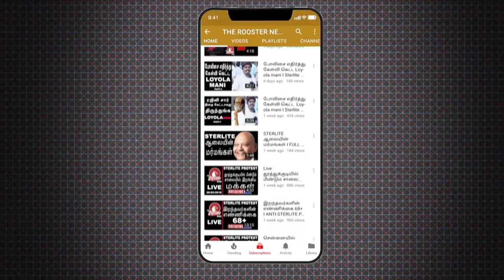ADANI का बिजली घोटाला I Adani Scam Exposed I Ambani I Modi I Laxmi Mittal I Kotak I Scam Exposed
ADANI COAL SCAM OF OVER 50000/

Over the last four years, the Directorate of Revenue Intelligence, or DRI, which is the investigative arm of the department of revenue in the finance ministry, has levelled allegations of over-invoicing of imports of coal and electricity generation equipment against at least forty of India’s biggest energy companies. The total amount involved in the scandal is an estimated Rs 50,000 crore, or more than eight billion dollars at the current exchange rate. Of this amount, around Rs 30,000 crore is on account of the over-invoicing of coal imported mainly from Indonesia. The remaining Rs 20,000 crore relates to allegations of over-invoicing of power machinery imported largely from China. The higher costs were passed on to consumers, who had to pay more for electricity.

The cases arising out of the DRI’s findings of these manipulated invoices—the undue gains from which were allegedly laundered by persons working with a host of government and private companies—seem to be heading towards a legal logjam. Government organisations, including the National Thermal Power Corporation and various state electricity boards, are involved in the alleged over-invoicing scam, along with some of India’s biggest private companies, including those in the Adani, Essar and Anil Ambani conglomerates. In a case before the DRI’s appellate tribunal, which concerns a private company called Knowledge Infrastructure Systems Private Limited, or KISPL, the investigative agency has raised doubts about the integrity of a member of the tribunal adjudicating the case. The case is crucial because it could set a precedent for other cases arising from the DRI’s investigation. As claims of corruption and favouritism emerge, the question is whether the finance ministry is diligently and expeditiously pursuing these cases, which involve corporate entities headed by politically influential tycoons and powerful technocrats. The ministry has said that it is keen on pursuing these cases, but there is a view that deliberate attempts are being made to stymie the prosecution process.